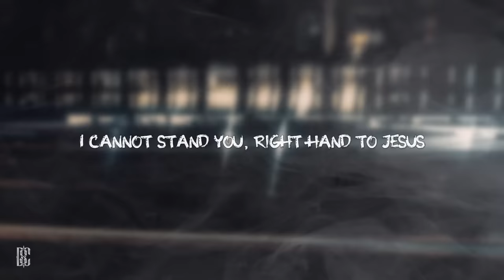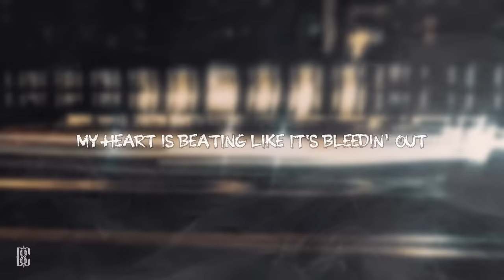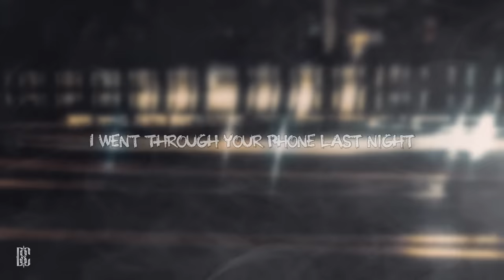Cardi B - Thru Your Phone | Lyrics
Look, I just want to break up all your shit
Call your mama phone, let her know that she raised a bitch
Then dial tone, click
And fuck your little fake-ass friends
Comin' round actin' like they my bros
I seen y'all little group texts
Where you all like to brag about your hoes
And you can tell your little bitch
I screenshotted all her naked pics
Oh, you wanna send nudes to my man?
Wake up and see your boobs on the 'Gram? Lil' bitch
I cannot stand you, right hand to Jesus
I might just cut all the tongues out your sneakers
Smash your TV from Best Buy
You gon' turn me into Left Eye
I don't wanna hear 'bout invasion of privacy
I had a feelin', it turns out you lie to me
I'm holdin' back everything that's inside of me
How you out fuckin' with bitches that follow me?

[Pre-Chorus: Ali Tamposi & Cardi B]
My heart is beating like it's bleedin' out
You sleepin', you sleepin', you sleepin'
You sleepin' like a baby
Everyone was right about you now, and
You creepin', you creepin', you creepin'

[Chorus: Ali Tamposi & Cardi B]
I went through your phone last night
Saw some things I didn't like
It's killin' me, killin' me, killin' me, oh

All I can see is you and her in different scenarios
Beyoncé on my stereo, "Resentment" on repeat
I'ma make you a bowl of cereal with a teaspoon of bleach
Serve it to you like, "Here you go, nigga, bon appétit"
Look, did you give it to her raw? You love her or nah?
You risk your whole home for a ho from the bar?
You really want them hoes? You can have them bitches
You don't even cheat with no bad bitches
This shit is eatin' me, you sleepin' peacefully
Gettin' more mad at you, thinkin' 'bout stabbin' you
Don't even know that you this close to dyin'
You gon' wake up like, "Why you got an attitude?"

My heart is beating like it's bleeding out

[Bridge: Ali Tamposi & Cardi B]
It's killin' me
It's killin' me
It's killin' me
It's killin' me